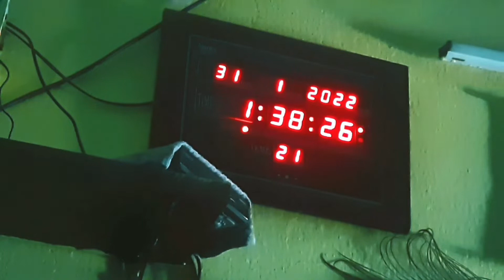THE INDUSTRIAL CITY - DURGAPUR | Always Rahul